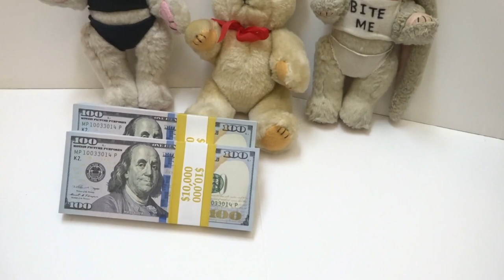8" Jointed Teddy Bear Unboxing featuring $20,000 Cash (WATCH TILL THE END)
In today's video I finally unbox my 8" jointed teddy bear that I ordered earlier this year from eBay via seller krisskornershop. I've been having this box sitting around for months and now I finally unbox this beauty. So I ordered this little cutie on January 21, 2019 and it arrived on Friday, January 25, 2019. Yeah, I sure did take my sweet time to get around to unboxing this. LOL! By the way, the teddy cost $10.24 and the shipping was free. Also, if you're new to my channel the $20,000 shown in this video is fake. It's prop money from PropMoney.com which you can check out my unboxing & review I've done

Filming Equipment:
• Camera: Sony Cyber-Shot DSC-WX350
• Tripod: Sony VCT-R100

About This Channel:
• Welcome to the PhantomDrawing YouTube art channel. My name is William and I'm an independent concept artist/illustrator. I do sketchbook videos, art related product reviews, toy videos and occasional YouTube Tip videos.

• Drawing and sketching away in my tall ivory tower. Join me as I share my creativity drawing and flipping though my never ending sketchbooks and maybe in the process of doing so I will inspire you to pick up that old rusty wooden HB pencil again.

If you liked this particular video or you wanna see more prop money videos by me. Definitely make sure to check out My Prop Money Unboxing & Review Videos Playlist

Music Used in Today's Video ♫:
• The Black Cat - Aaron Kenny (my outro music)